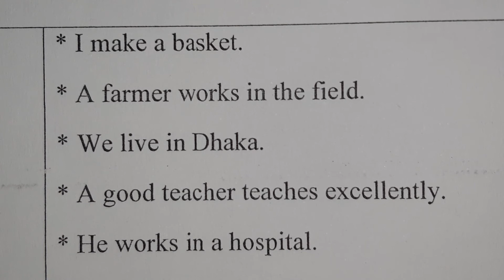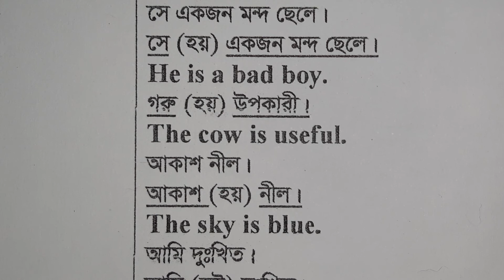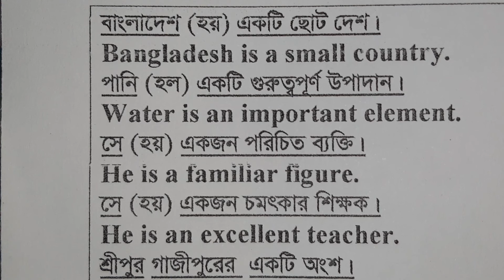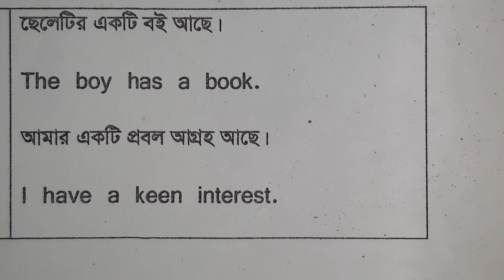Spoken English--(Present Indefinite Tense) In Bangla.